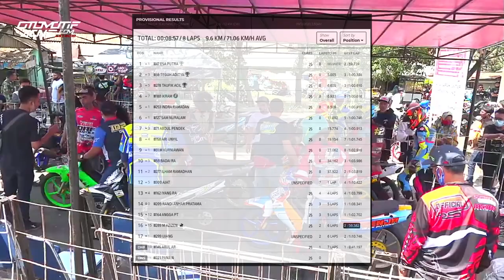Full Race | RTP6 Scootic Cornerrace | BEBEK 2T 125CC STD MIX RIDER